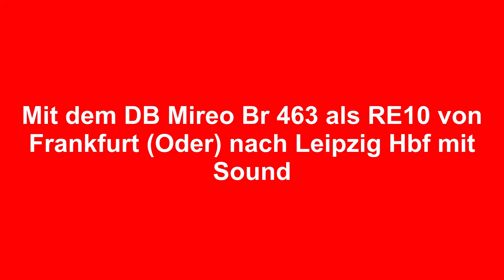Mit dem DB Mireo Br 463 als RE10 von Frankfurt (Oder) nach Leipzig Hbf mit Sound